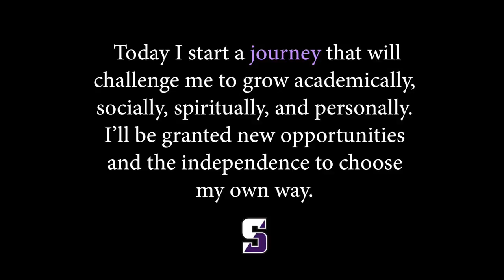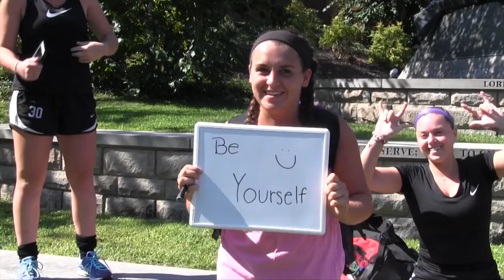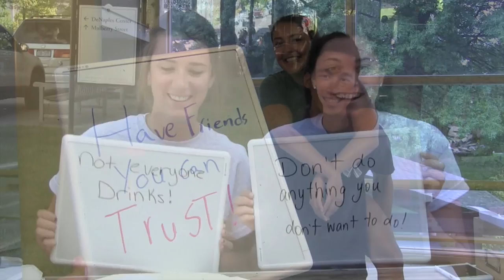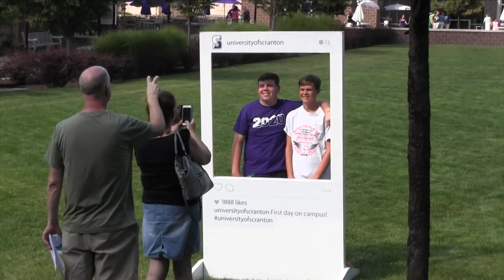Class of 2020: The Beginning of Your Journey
The Center for Health Education followed the Class of 2020 and their families on Move-In Day. We also asked current University of Scranton students for their advice to the first year class as they begin their Scranton Journey. This is what they said...

Song is "Verge (feat. Aloe Blacc)" by Owl City, used under permission from BMI Repertoire.

Produced by The Center for Health Education and Wellness at The University of Scranton.

Videography and editing by James Pennington.